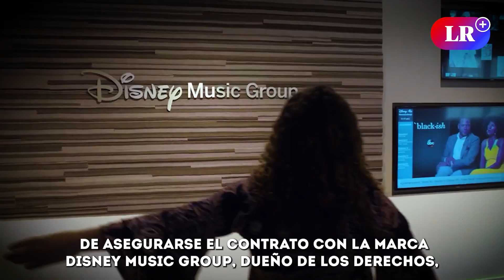QUEEN: El contrato MULTIMILLONARIO que podría romper todos los RÉCORDS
¿Sabías que el catálogo musical de Queen podría venderse por mil millones de dólares? Esta legendaria banda británica se encuentra en negociaciones con Universal Music Group para un contrato histórico. Impulsados por el éxito de la película "Bohemian Rhapsody" y su impacto en la popularidad de la música del grupo, Queen se ha convertido en una joya codiciada en la industria musical. Con más de 50 años de carrera y una extensa lista de éxitos, su legado musical es incomparable.

No te pierdas esta oportunidad de conocer los detalles de esta posible venta millonaria y el futuro de una de las bandas más icónicas de todos los tiempos.